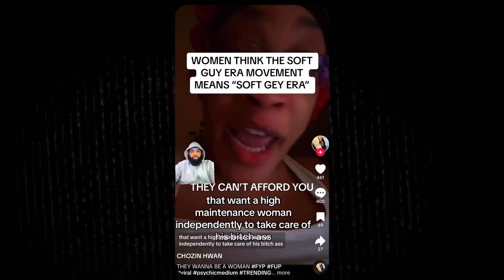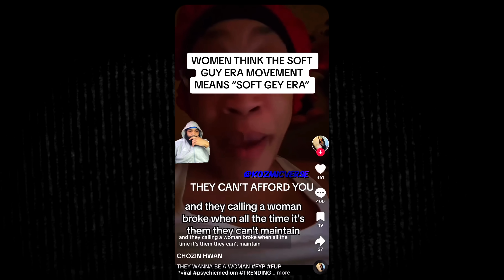"THE SOFT GUY ERA" 2024 | Modern Women Are Furious , Drizzle Vs Sprinkle | Women Hitting The Wall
"THE SOFT GUY ERA" 2024 | Chivalry Is Dead In Modern Dating | No Broke Women| Women Hitting The Wall

"THE SOFT GUY ERA" 2024 | Modern Women Are Furious , Chivalry Is Dead | Women Hitting The Wall

Modern Women Are "FURIOUS" At THE SOFT GUY ERA | Chivalry Is Dead | Women Hitting The Wall

men not approaching women ,  men don't approach women , men not approaching women anymore, women hitting the wall ,  hitting the wall women